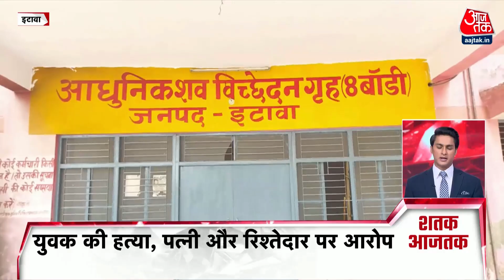Hindi News Live: अभी तक की 100 बड़ी खबरें | Shatak Aaj Tak | Latest News। 11th June 2022 | Violence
एक दिन पहले हुई हिंसा के बाद हावड़ा जिले के उलुबेरिया सब डिवीजन में धारा 144 लागू कर दी गई है. जिला प्रशासन ने एहतियातन ये कदम उठाया है. हावड़ा में 13 जून तक इंटरनेट बैन कर दिया है. हिंसा के मामले में अब तक 70 लोगों को पुलिस ने गिरफ्तार किया है. इसी बीच हावड़ा में पुलिस और प्रदर्शनकारियों के बीच झड़प का ताजा मामला सामने आया है. प्रदर्शनकारी भीड़ ने पुलिस पर पथराव किया जिसके बाद पुलिस ने भीड़ को तितर-बितर करने के लिए आंसू गैस के गोले छोड़े.

Section 144 has been imposed in Uluberia sub-division of Howrah district after the violence a day ago. The district administration has taken this precautionary step. Internet has been banned in Howrah till June 13. So far 70 people have been arrested by the police in connection with the violence. Meanwhile, a fresh case of clash between police and protesters has come to light in Howrah. The protesting mob pelted stones at the police after which the police fired tear gas shells to disperse the crowd.